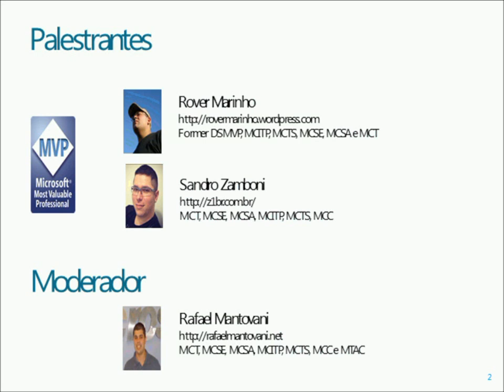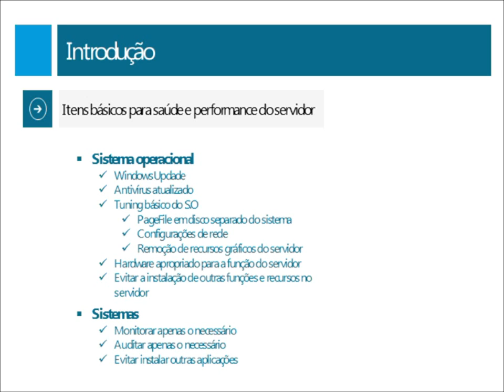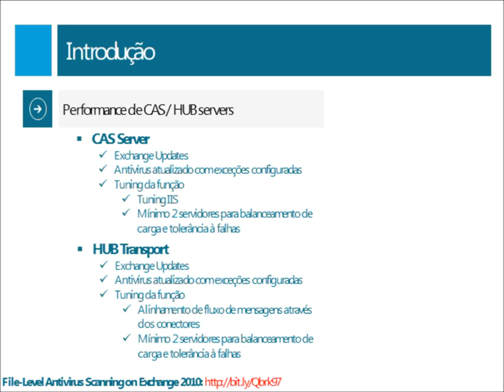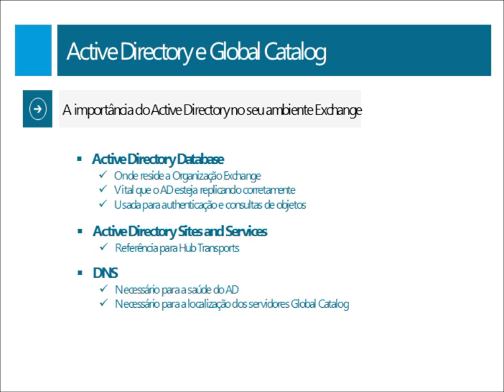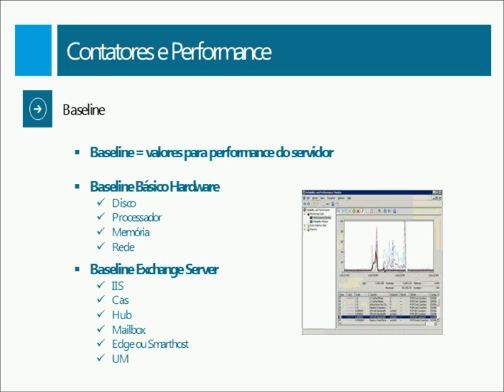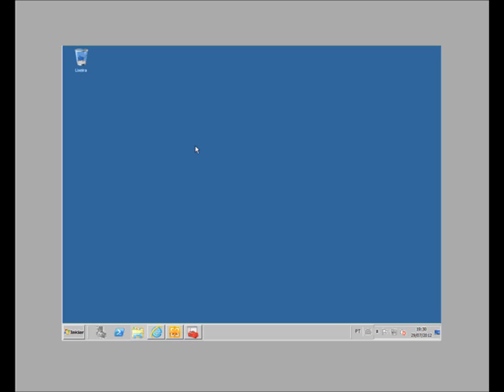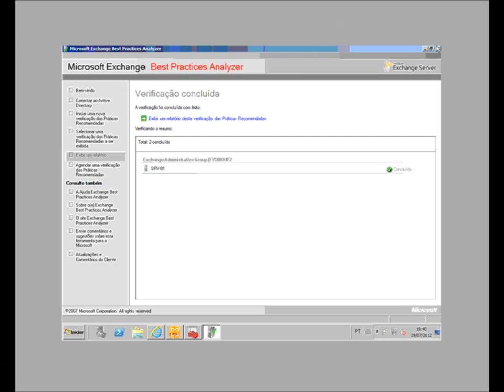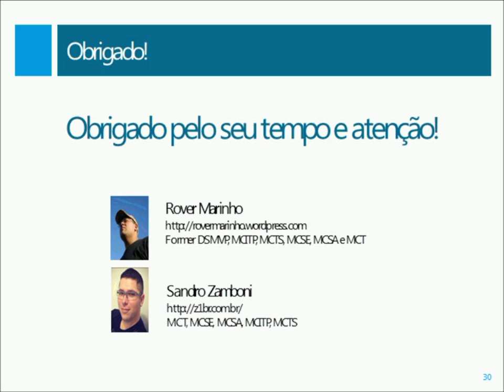Webcast - Garantindo a saúde e performance do seu ambiente Exchange 2010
Este webcast faz parte da série "MVP IT ShowCast", e relata todos os segredos e boas práticas para termos um ambiente com Exchange 2010 com saúde (boas práticas) e as ferramentas mais comuns para gerenciamento de performance.
Para visualizar a lista de webcasts da série "MVP IT ShowCast" acesse